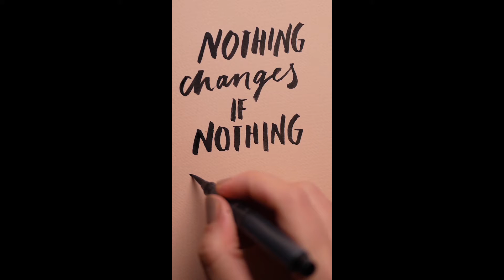#01 MOTIVATIONAL VIDEO 2022